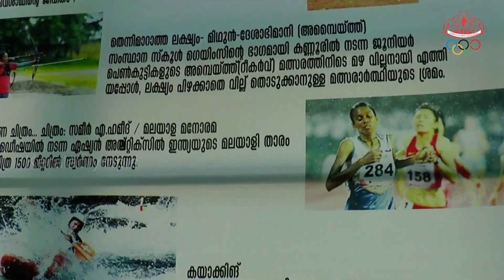Kerala games 2022 Hindi Sports news | Biggest Sports event in Kerala | खेल समाचार | Kerala olympic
Anchor : Karthika A Nair